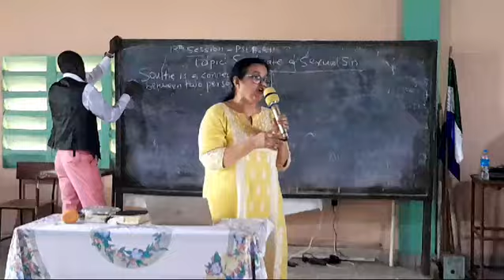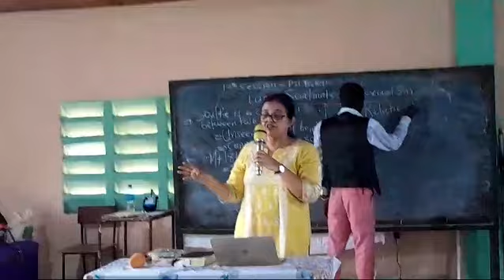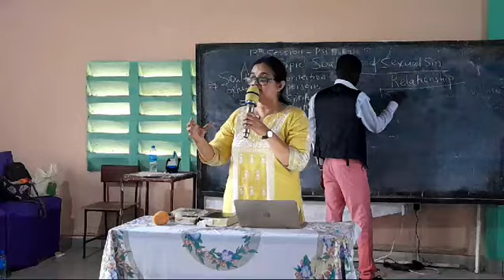Sis Annie Alias/Soul Ties -Part -1,Discipleship/Africa on Fire for Jesus,Sierra Leone 🇸🇱 July 2024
Video from Missionary Prathibha Rao